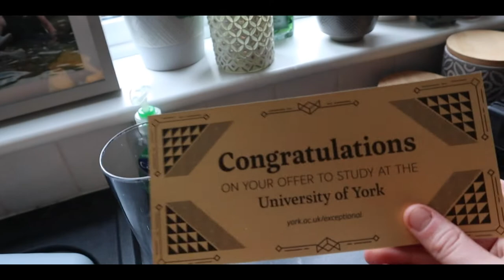What's In My Camera Bag? | #3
Links to the equipment shown, (well what I could find:)

Lowepro LP36892-PWW

Aperture Mini Light

Feel World Monitor

Gorilla Pod

Mavic Mini

Also feel free to drop a like on the video as well that would mean the world.

-Max